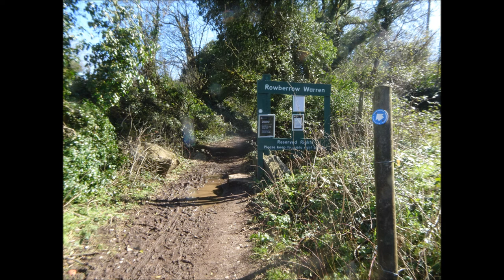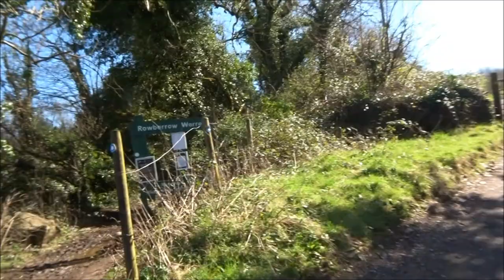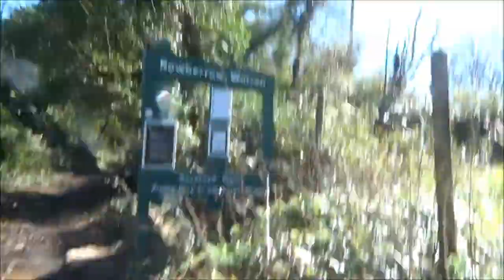Winscombe to Cheddar Hike Part V (Reflective Journal & Visual Diary)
Into the Warren of Rowberrow --once a large open mining area of the past now tall pines line the tracks in neat plots that are harvested on a regular basis but there also Xmas trees here and a variety of beautiful trees as well.I like to go off track sometimes to walk among the trees but not on this visit---the warren is also designed for mountain bikers with trails created for different levels of skill and ability .Ponies and riders also use the warren and many hikers like myself pass thru on walking missions--good place to learn map and compass and orienteering skills and groups of young people can be found wandering around here and the AONB learning the ropes...Plenty of room for everyone including the very large buffalo-like brown cattle with massive horns and the ponies and horses that also roam here...Its a magical place--almost Hobbit-country deep in the woods with the little tracks and almost hidden pathways---the mosses and lichens---not forgetting the deer and many other animals that have made this place their home---a rich ecological environment for all life here and I just luv wandering thru---often greeted by the echo of the large ravens that nest high above in the tall trees---trees that can be seen for miles and miles---great reference points.